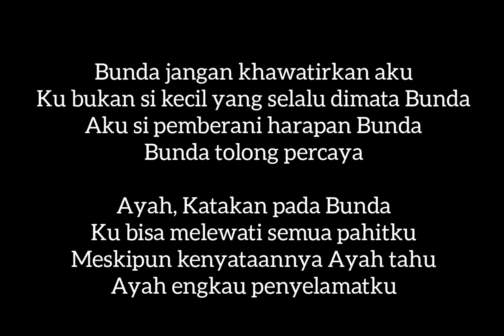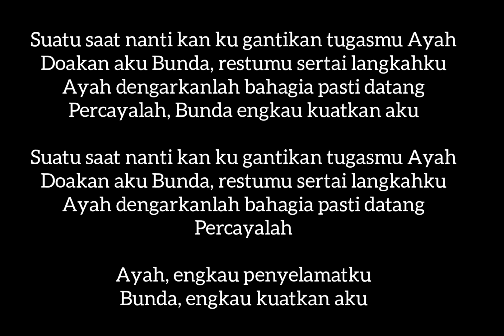Ayah Bunda karaoke low key